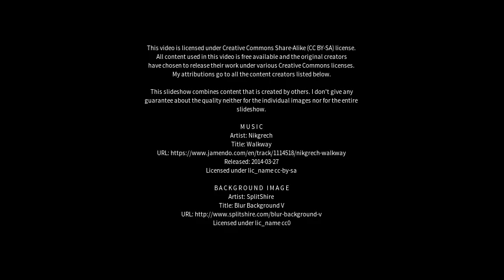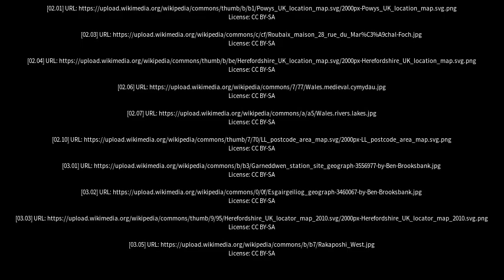Best places to visit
Best places to visit - Dulas (United Kingdom) Best places to visit - Slideshows from all over the world - City trips, nature pictures, etc.